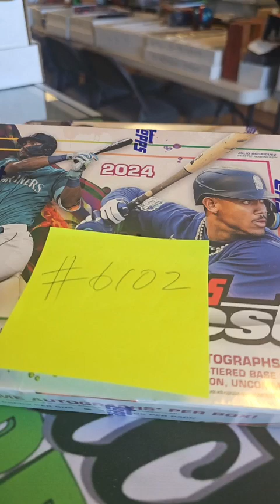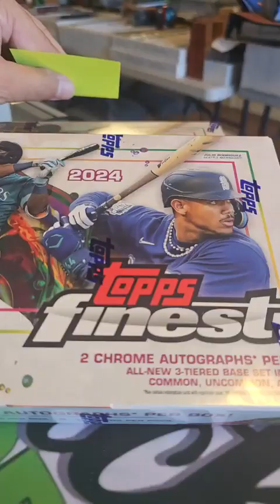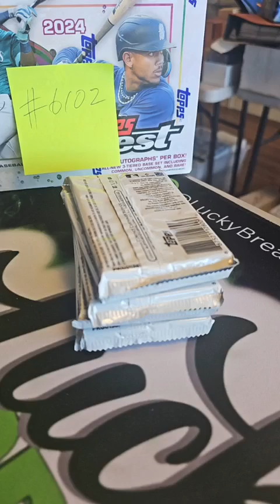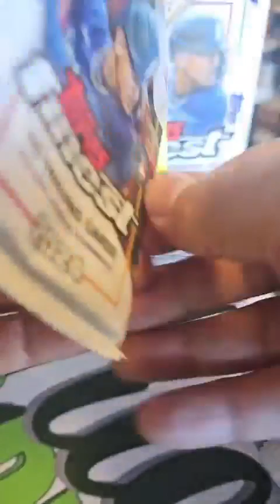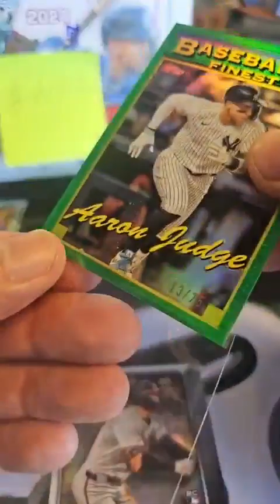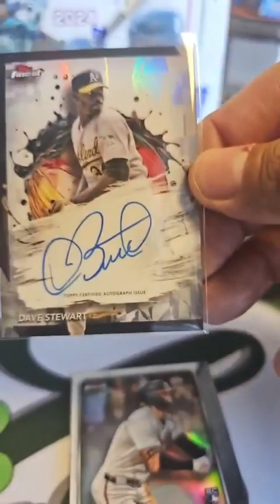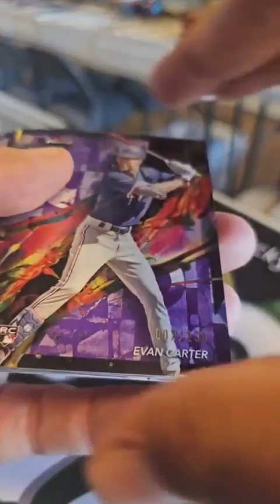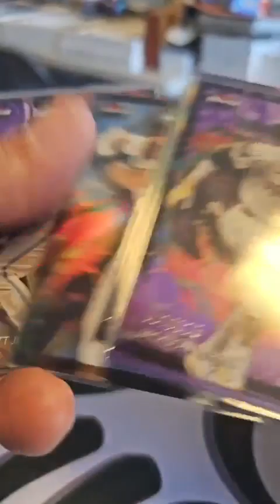🔥⚾ 2024 Topps Finest Baseball Hobby Box - 2 Boxes ⚾🔥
❗❗DAILY FULL OR NOT BREAK❗❗
BREAK #6102

Configuration: 6 packs per box. 10 cards per pack.

PRODUCT HIGHLIGHTS
- 2024 Topps Finest Baseball delivers with one of the most exciting rookie classes in recent years, highlighted in an all-new 3-tiered base set!
- Collect all 300 Base Uncommon, Base Common and Base Rare cards, and keep an eye peeled for Base Set Rookie Design Variations falling 1 per box!

Box Break:
- 2 Chrome Autographs
- 2 Base Card Refractors
- 2 Base Card Rares
- 5 Base Card Checkerboard Refractors
- 5 Additional Base Card Parallels
- 10 Insert or Parallels

❗❗ BREAKING FULL OR NOT DAILY ❗❗
From Monday to Saturday❗
Experience daily unbeatable deals in town with guaranteed great pricing❗